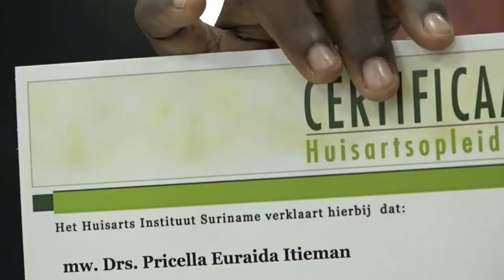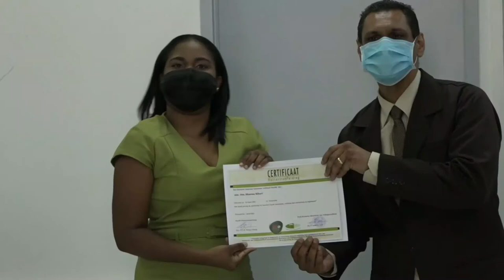25 03 2021 Artsen nemen diploma in ontvangst